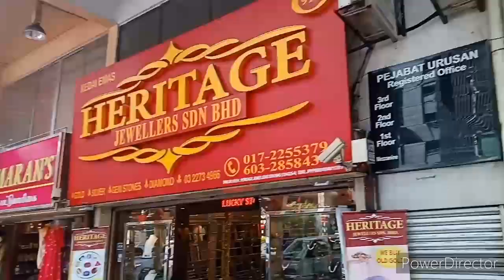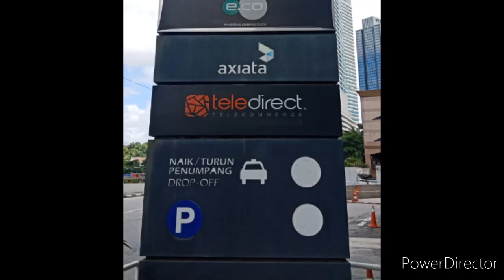Malaysian Vlog #2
walkathon and window shopping (wala pa pambili) hehehe..

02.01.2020